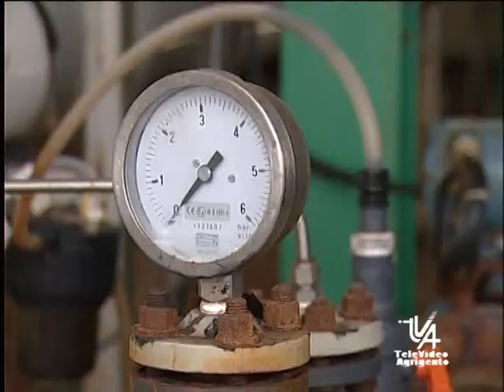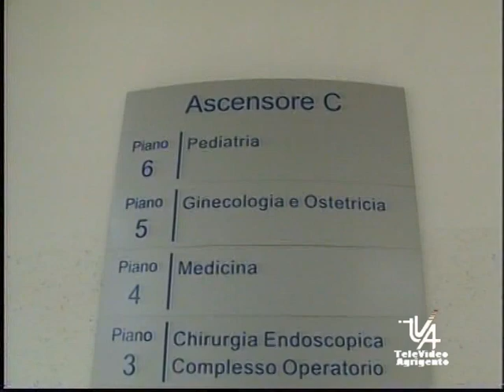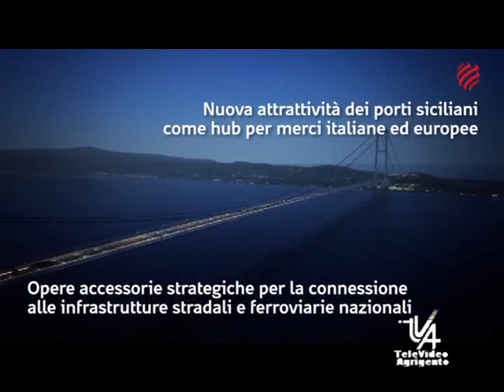Il TG del 3 Aprile 2024